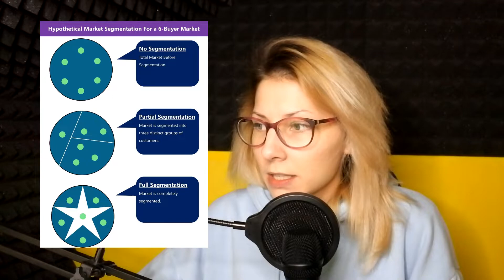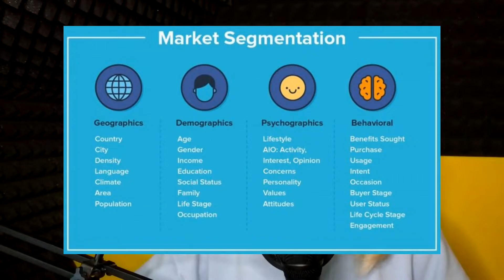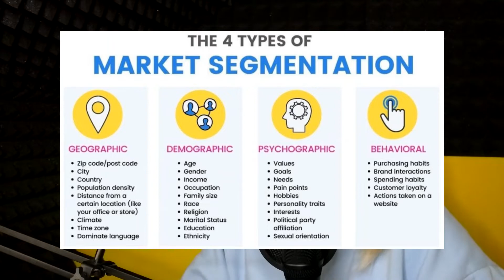4 Typy Segmentace Trhu | Psychologie Nakupování | Segmentace Spotřebitelů | Sekundární Konverze